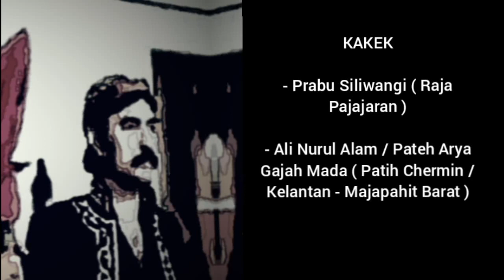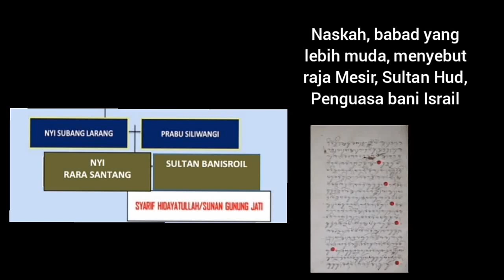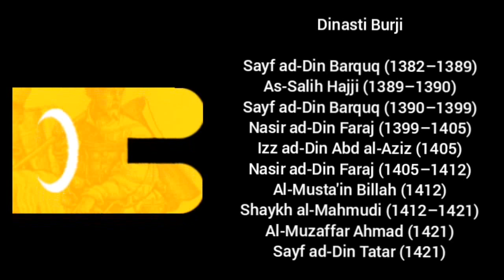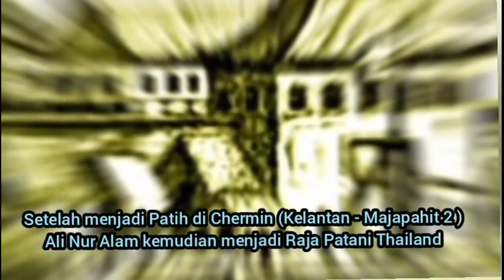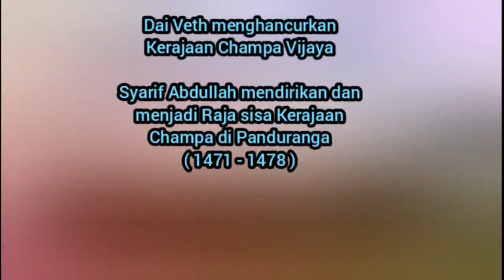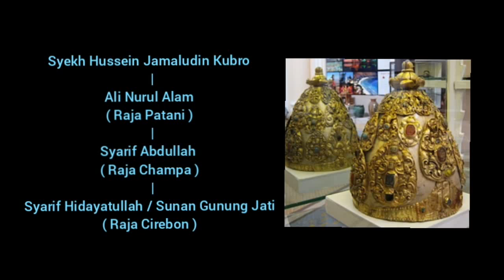Ayah Sunan Gunung Jati. Raja Mesir Atau Champa ?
Syarif abdullah adalah ayah sunan gunung jati. Masih menjadi polemik, apakah beliau raja mesir atau raja champa. Syarif abdullah adalah raja patani thailand dAn sebelumnya mahapatih kerajaan chermin / kelantan - majapahit barat. Sejarah syarif abdullah amatlah penting karena tidak saja menyangkut sejarah cirebon banten, tapi sejarah kerajaan melayu dan sejarah Islam kawasan Nusantara. ayah sunan gunungjati lelurur raja raja nusantara. maka begiti pentingnya mengetahui sejarah yang lebih faktual. apakah ayah sunan gunung jati  raja mesir atau champa  ?

syarif abdullah adalah cucu shekh jamaluddin kubro
syarif abdullah leluhur kerajaan kelantan.
kerajaan langkasuka
ali nurul alam
pateh arya gajah mada
kerajaan langkasuka
putri selindung bulan
dinasti mamluk
raja kemas jiwa
keturunan nabi